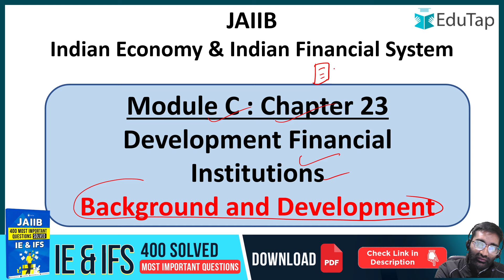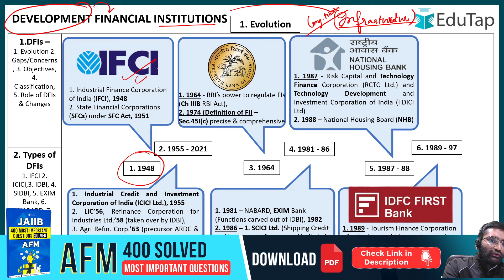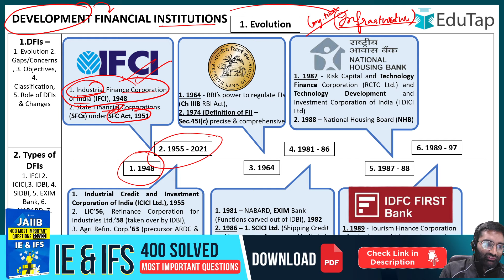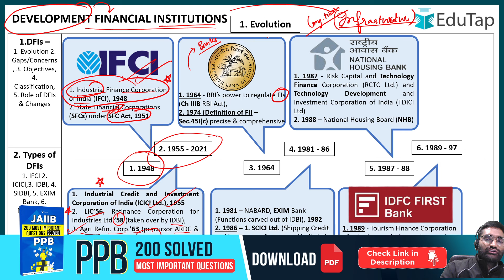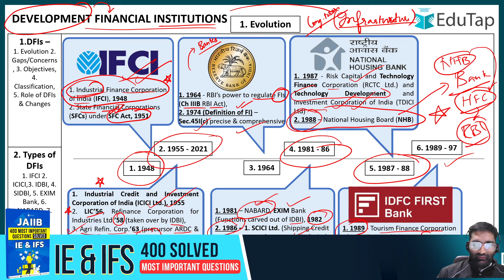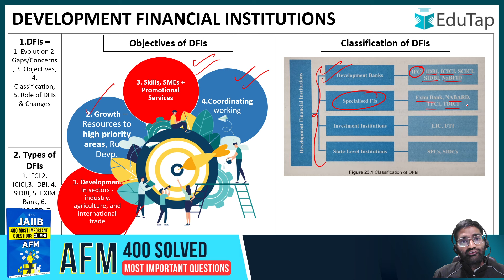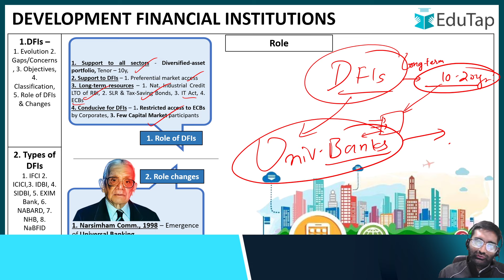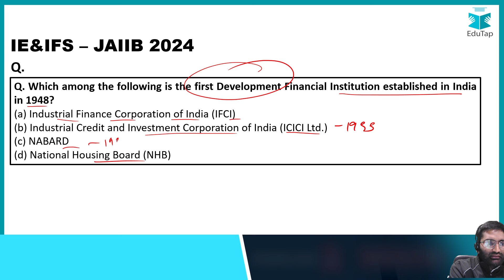JAIIB IE & IFS Questions | Indian Economy & Indian Financial System | JAIIB 2024 Online Classes